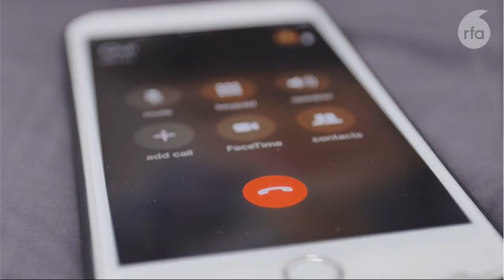RFA Listener Forum - Debate on( Heng Sour and Lyong Phatt)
ក្នុងនាទីវេទិកាអ្នកស្តាប់វិទ្យុអាស៊ីសេរីនៅរាត្រីនេះយើងនឹងពិភាក្សាថាតើរដ្ឋាភិបាលគួរស៊ើបអង្កេត លោក ហេង ហួរ ពាក់ព័ន្ធនឹងការប្រើប្រាស់ហិង្សាលើពលករដែរទេ?
Khmer-New-Events
កំពូលអ្នក​វិភាគនយោបាយខ្មែរ
ការវិភាគស្ថាន​ការណ៍​នយោបាយកម្ពុជា

Analysis of Cambodian Political Situation-ការវិភាគស្ថាន​ការណ៍​នយោបាយកម្ពុជា
Analysis-ការវិភាគ
analyst-អ្នក​វិភាគ
The Power of Small Habits for Great Success.
Khmer-New-Events
កំពូលអ្នក​វិភាគនយោបាយខ្មែរ
ការវិភាគស្ថាន​ការណ៍​នយោបាយកម្ពុជា

Analysis-ការវិភាគ
analyst-អ្នក​វិភាគ